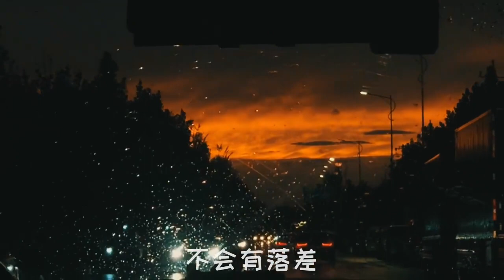[ENGSUB] XNINE/R1SE Zhao Lei (赵磊): 旅人啊 (Traveller) [Original Song]